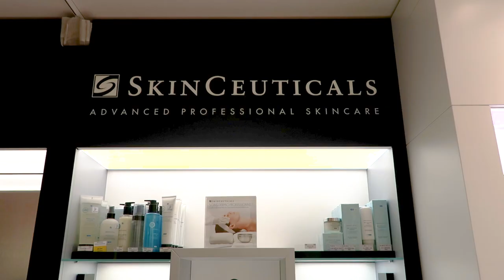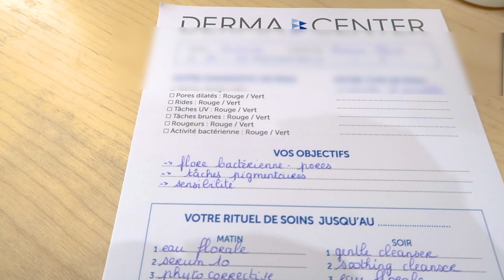SOS : ma peau n'est pas saine ! - Routine SkinCeuticals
♡ Hello mes fleurs ! Il y a quelques semaines, j'ai réalisé un diagnostic de peau au Dermacenter de la marque SkinCeuticals et j'ai découvert que ma peau n'était pas saine ! Je vous parle de mon expérience et des solutions apportées par la marque dans la vidéo du jour. Bon visionnage !

♡ Rejoignez la communauté des fleurs en vous abonnant à la chaîne C’est gratuit et ça me donne le sourire !

Montage : Gaëtan Boyron.

Soyez spectatrices,
Fleur.